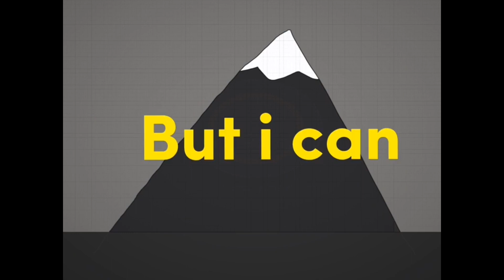Melon on TIKTOK #8 | SEASON 3 | Melon Playground